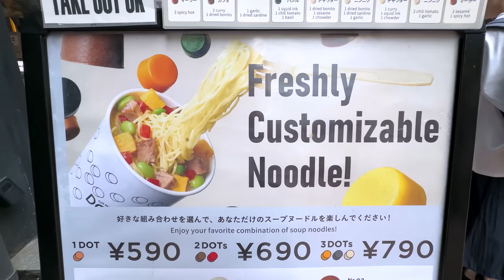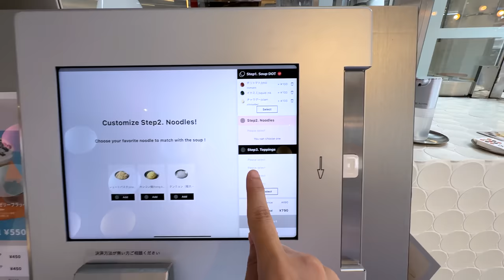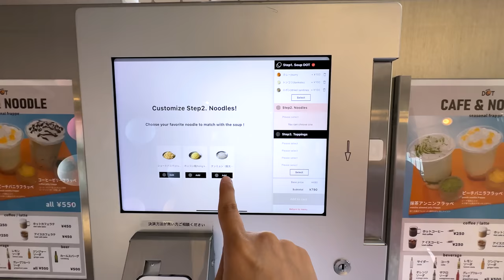The Most Unique Cup Noodle Cafe!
A cafe in Japan where a machine will help make you a hot cup of noodles!